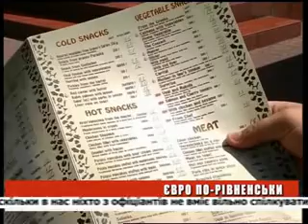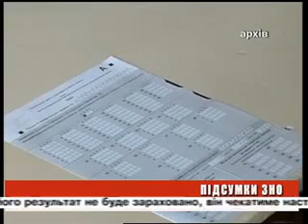День ефір 8 06 2012 на 19 00 + біжуча стрічка